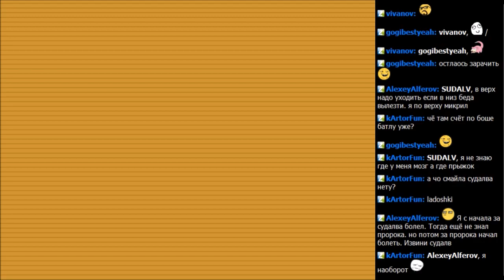BOSHY - I'm gonna get RAPED by Castlevania